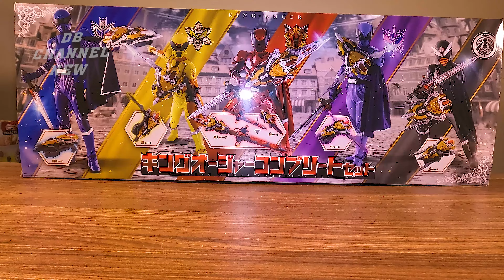[DBN:45] Giới thiệu Mở Hộp DX KING-OHGER COMPLETE SET (DXオージャカリバーいいね！ヲタファのレビュー)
Video lần này Review Giới thiệu Mở Hộp DX KING-OHGER COMPLETE SET
Đây là kênh mới của DB Channel được đổi tên lại thành DB Channel New
kênh sẽ tiếp tục như kênh cũ là vẫn Review các sản phẩm đồ chơi của Kamen rider Super Sentai Ultraman V.v
Rất mong các bạn ủng hộ như hồi ở kênh cũ ạ